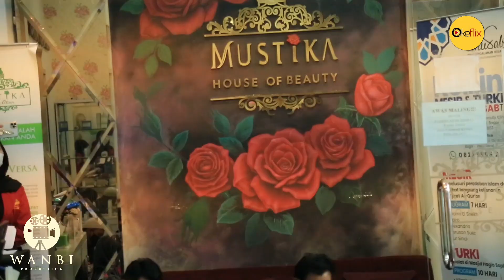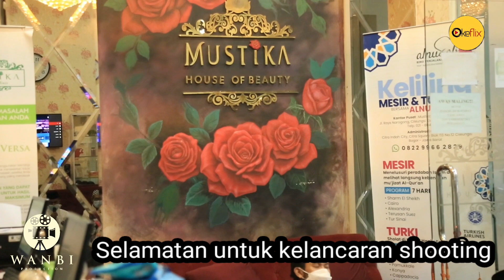Syukuran Cintanya Cewek bar bar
emakbarbar dikychandra shortmovie episode ini menyuguhkan cuplikan film Cewe bar bar jatuh cinta dan proses syukuran disertai doa dan santunan anak yatim dari Wanbi Sinema